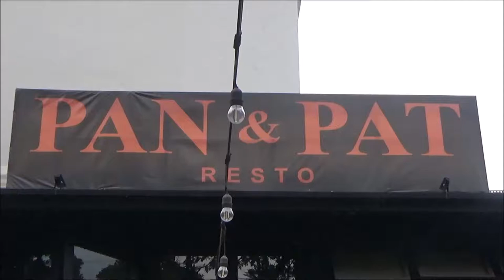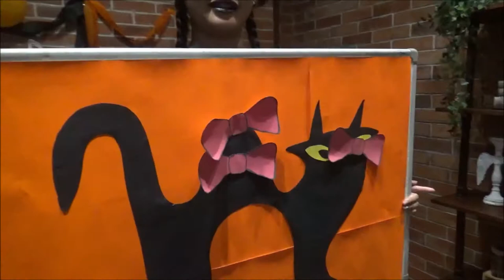Hallowenn party at Pan and Pat resto Bogor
Halloween is already knocking on your door! Gather up your courage and brace yourselves for these scary Halloween